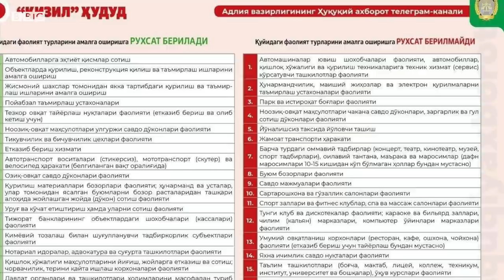Ўзбекистон: Тўрт ойдирки, болаларимиз оч қолди, машиналаримиз занг босди – навоийлик таксичилар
Навоий вилояти Зарафшон шаҳридан Би-би-си билан боғланган бир гуруҳ такси ҳайдовчилари пандемия даврида ўзларининг оғир молиявий вазиятга тушиб қолганликлари ҳақида сўзлаб бердилар.

Уларнинг маълум қилишича, шаҳарда лицензияга эга юзлаб йўналишсиз таксилар ҳаракатланиши, тўрт ойдирки, маҳаллий ҳокимият томонидан тақиқлаб келинмоқда.

Мурожаатчилар бундай вазият ортидан ишсиз ва, табиийки, оилалари билан пульсиз қолиб кетганликларини айтмоқдалар.

Таксичилар ўз ишларини қайта бошлаш мақсадида маҳаллий расмийларга бир неча бор мурожаат қилганликлари, лекин доим рад жавоби берилганини таъкидлайдилар.

Улар, ҳатто, кучайтирилган карантин пайтида ҳам лицензияга эга таксилар учун рухсат этилган элтиб бериш хизмати – доставка билан ҳам шуғуллана олмаганликларини қўшимча қиладилар.

«ГАИ кўчада сариқ рангли машинани кўриши билан шу заҳоти тўхтатади, жаримага тортади, кредитга олинган машиналаримиз ойлар давомида занг босиб ётибди, ўзимиз эса нима билан тирикчилик қилишни билмай, бошимиз қотган», сўзлайди улар.

Би-би-си ушбу вазиятга ойдинлик киритиш мақсадида Зарафшон шаҳар ҳокимлиги билан боғланди.